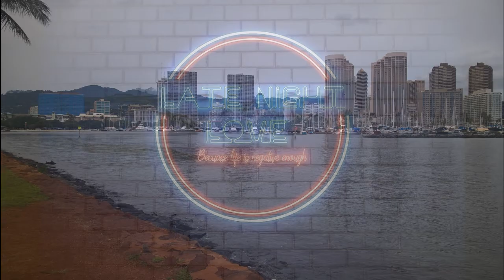Daily Dose of Love 161 If you could be any character from a romantic book or movie who would it be?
If you could be any character from a romantic book or movie who would it be?